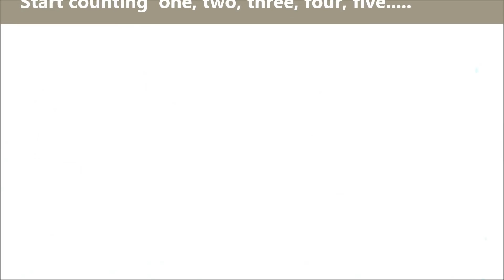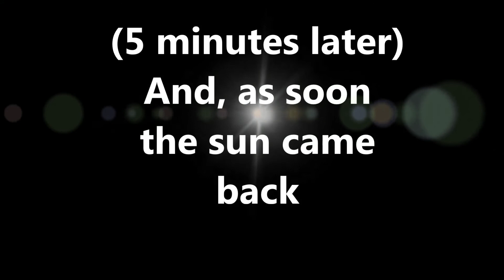Solar Concentrator at Nepal Engineering College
This is an attempt of making a solar concentrator using old VSAT antenna at Nepal Engineering College.